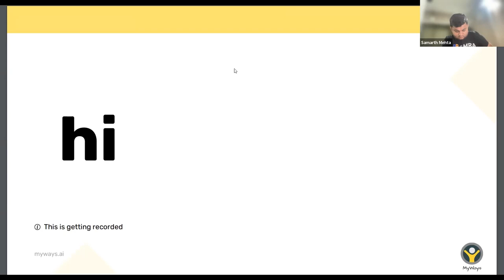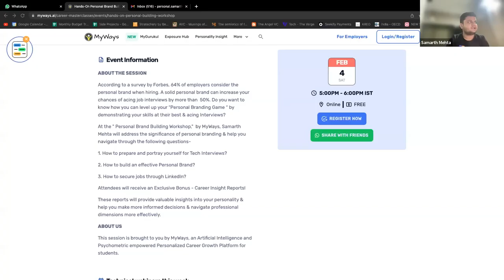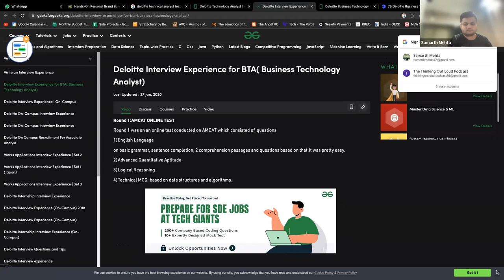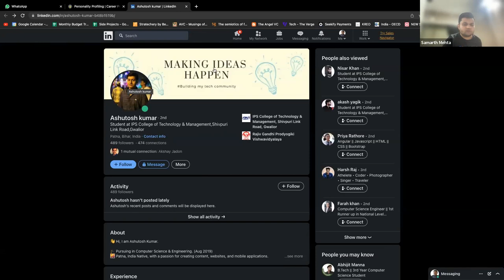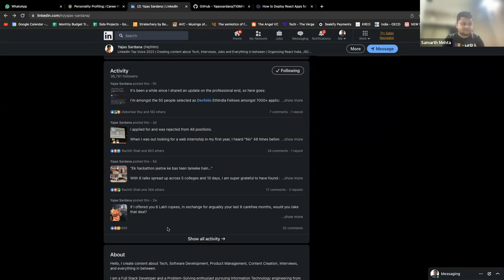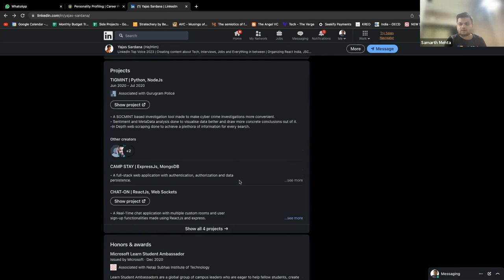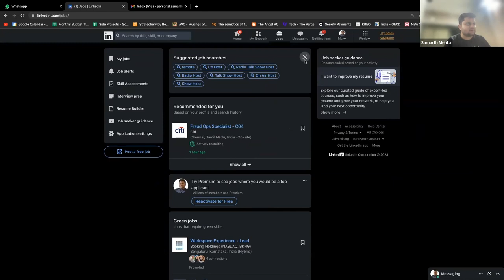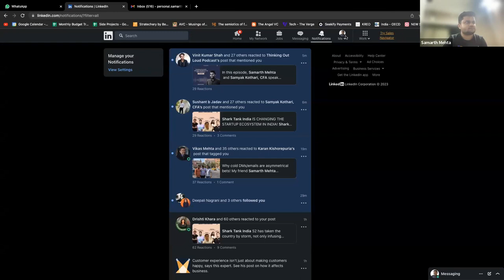Hands on Personal Branding Workshop by Industry Expert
Get ready to enhance your career with the MyWays Masterclass "Hands-on Personal Brand Building Workshop" led by expert, Samarth Mehta. In this insightful recording, Samarth shares his proven strategies for building a strong personal brand and standing out from the crowd. With his exceptional track record of guiding students to align their careers, this workshop is a must-watch for anyone looking to boost their professional presence. Don't miss out on this opportunity to learn from one of the best in the industry.